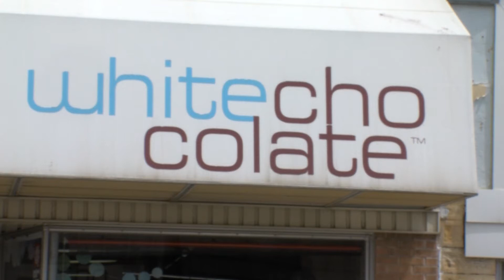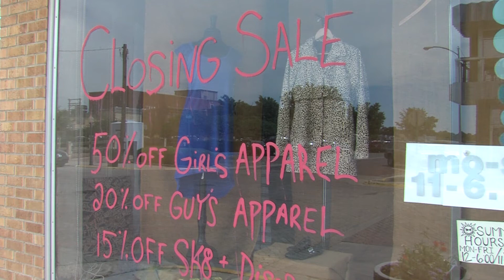Derek Hadley White Chocolate Manager